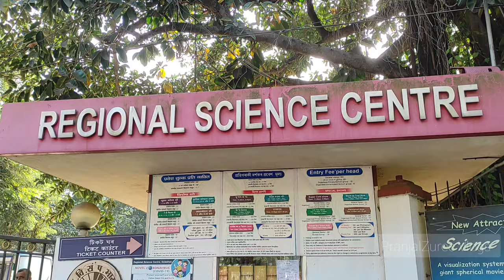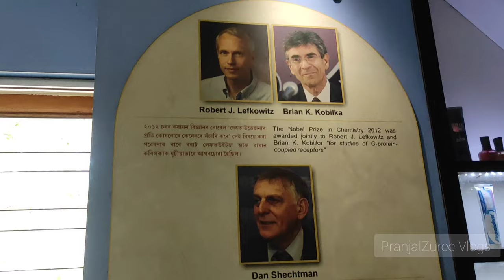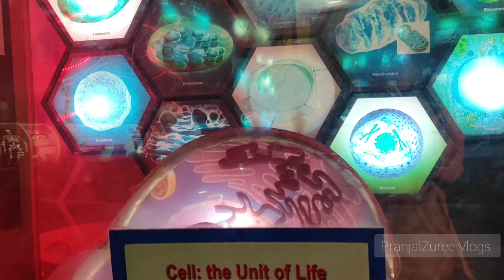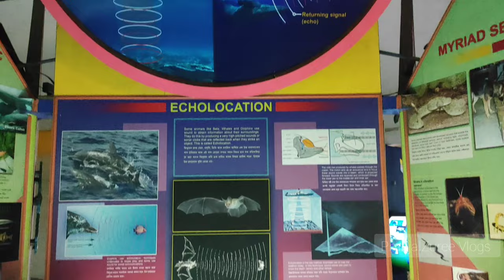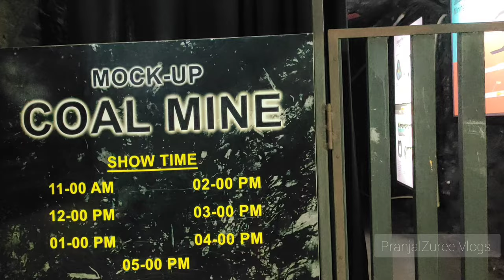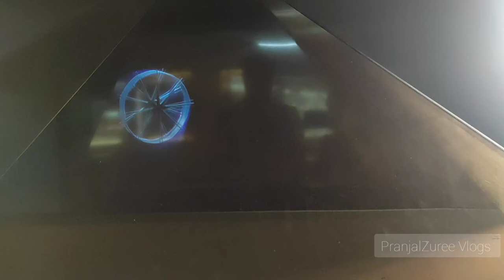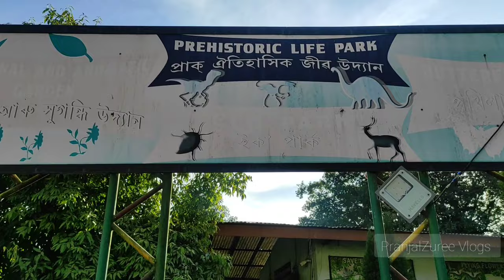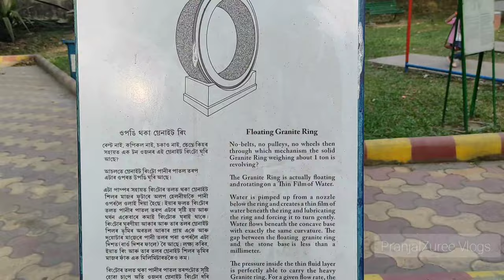Science Museum, Khanapara Guwahati, Assam || Regional Science Centre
At a distance of 11 km from Guwahati Railway Station, Regional Science Centre is an activity driven non formal science museum situated at Jawahar Nagar in the city of Guwahati. Popularly known as Science Museum, it is one of the top museums in Assam and among the best Guwahati Tourist Places.

The Regional Science Centre was established in 1994 to educate children regarding the impact of science and technology. It is one of India's 27 science centers administered by the National Council of Science Museum, Government of India. It has interactive exhibits related to science education as well as prehistoric life. The major attractions of this science center include magic tap, cliff lift, fun mirror and the coalmine. The museum also provides an insight into the works of some of the renowned Indian and great scientists of the world.

The center boasts of a vibrant science park, a prehistoric park, 3D science movies and science shows. The indoor as well as outdoor expositions like Mirror Magic, Fun Science, Butterfly Park and Children's Corner, attracts large number of students. The science park attracts students as one can experiment with a lot of things. The MIG 21 corner displays a variety of aircraft.

Apart from its permanent galleries, this Centre organizes regular educational programs and activities, especially for students. The Centre is also having one Innovation Hub where children can take annual membership and do their creative activities all days except Monday under mentor.

Timings: 10 AM - 5 PM, Closed on Holi & Diwali

3D Show Timings: 11.30 AM, 12.30 PM, 2.30 PM, 3.30 PM & 4.30 PM

Entry Fee: Rs.30 for Indians, Rs.50 for Foreigners, Rs. 20 for Planetarium, Rs. 25 for 3D Film Show & Rs. 10 for Super Cold Show